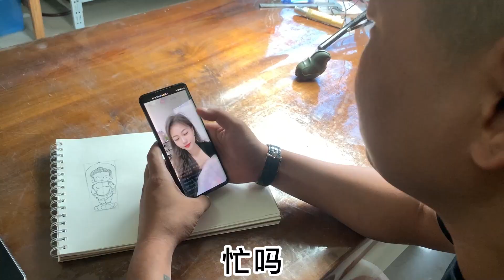68000能买多少料子？老张探店全部拿下！回来后竟和小玉PK雕工？| 玉雕师张忠尧 | 翡翠原石 | 翡翠赌石 | 私人定制 | 翡翠雕刻 | 玉石雕刻 | 中国传统技艺 | 中国传统文化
玉雕师张忠尧简介
中文名：张忠尧
外文名：Zhang Zhong Yao
国籍：中国
民族：汉族
出生地：黑龙江佳木斯
出生日期：1992年3月28日
职业：玉雕师
毕业院校：云南航标职业培训学校珠宝玉石学院
主要成就：翡翠鉴定师
珠宝玉石鉴定师
贵金属首饰与宝玉石检测员
广东省第二届琢越杯优秀奖
广东省第四届大明宫琢越杯优秀奖
代表作品：千秋大业

玉雕师张忠尧的自述
1992年，我出生于中国东北黑龙江的一个雕刻世家，自小喜爱泥塑、雕刻等传统艺术，父母从小就培养我学习绘画和泥塑，我表现出了不凡的艺术天赋。2006年，我被雕刻大师杨克全器重收归门下，系统学习玛瑙雕刻艺术。一学就是5年，期间多次参加比赛评选，屡斩大奖，成为雕刻界的新秀。在参加比赛过程中，我开阔了眼界、扩展了阅历，也无意间接触和了解了翡翠。在之后的深入学习中，我深深地被她的魅力所吸引。2011年，我出师独闯广东珠宝集贸中心，继续学习翡翠雕刻技艺，在很多名师和同行的指导下，我默默钻研，雕刻技艺有了飞跃提高。
　　2012年，创立务本翡翠工作室。
　　2017年8月获得广东省第二届琢越杯优秀奖
　　2019年9月23日，考取贵金属首饰与宝玉石检测员
　　2019年9月6日，云南航标职业培训学校考试，成为珠宝玉石鉴定师
　　2019年8月10日，通过云南航标职业培训学校考试，成为翡翠鉴定师
　　2019年10月获得广东省第四届大明宫琢越杯优秀奖

玉雕师张忠尧 | 翡翠原石 | 翡翠赌石 | 私人定制 | 翡翠雕刻 | 玉石雕刻 | 中国传统技艺 | 中国传统文化